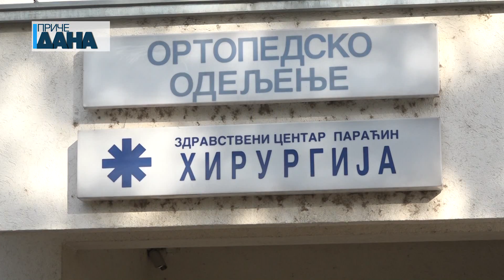Prva laparoskopska operacija tumora debelog creva u Opštoj bolnici u Paraćinu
Prva laparoskopska operacija tumora debelog creva u paraćinskoj Opštoj bolnici obavljena je u okviru projekta Lapserb, koji je aprila prošle godine pokrenulo Ministarstvo zdravlja Republike Srbije.